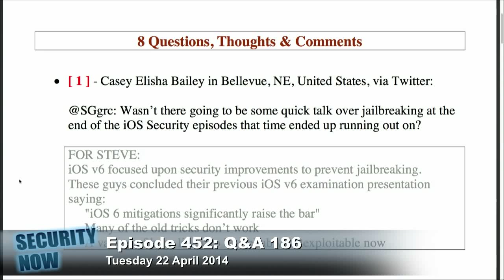Jailbreaking iOS: Security Now 452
Steve Gibson breaks down jailbreaking on an iOS device.